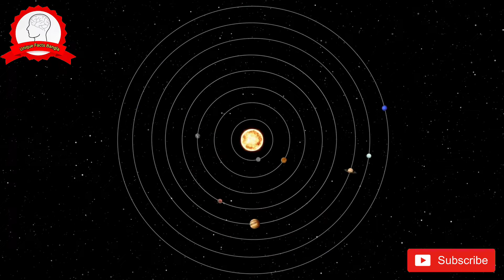মহাকাশে ‘হাসছে’ গনগনে সূর্য! খারাপ প্রভাব পড়তে পারে পৃথিবীতেও, Unique Facts Bangla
আরো নতুন নতুন ভিডিও পাওয়ার জন্য আমাদের চ্যানেলটি সাবস্ক্রাইব করে রাখুন এবং পাশে থাকা বেল আইকনটি প্রেস করুন যাতে নতুন নতুন ভিডিও আপলোড করার সঙ্গে সঙ্গে সর্বপ্রথম আপনার কাছে নোটিফিকেশান যায়